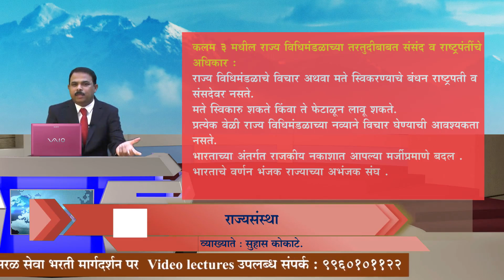Lesson 3 Rajyasanstha 33 preview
राज्यघटना या विषयावरील प्रत्येक प्रकरणानुसार या व्हिडिओ प्रकरणांची रचना करण्यात आलेली आहे.  हे सर्व संपूर्ण लेक्चर पाहण्यासाठी आपला ईमेल आयडी आपणाला पाठवायचा आहे.  या ईमेल आयडीवर हे सर्व व्हिडिओज पहिल्या महिन्यासाठी आपणाला संपूर्णपणे मोफत पाहायला मिळणार आहेत.
 यामध्ये एकूण 38 प्रकरणांची रचना करण्यात आलेली आहे.
 हे व्हिडिओज आपल्याला  राज्यसेवा मुख्य परीक्षा भाग 1 तसेच राज्य शासनामार्फत घेतली जाणारी राज्यसेवा पूर्व परीक्षा,PSI/STIASO  पूर्व व मुख्य परीक्षा यांच्यासाठी उपयुक्त  असणार आहेत.
 ज्या विद्यार्थ्यांना हे  व्हिडिओज हवे आहेत त्या विद्यार्थ्यांनी 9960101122  या मोबाईल क्रमांकावर आपले ई-मेल आयडी व्हॉट्सऍप  द्वारे  आपले संपूर्ण नाव  ईमेल आयडी पाठवून द्यावा.